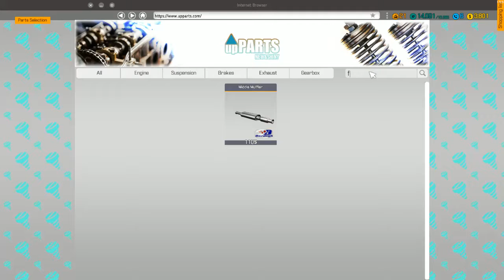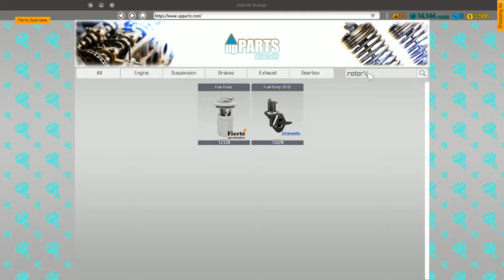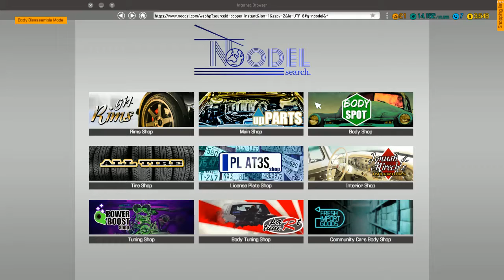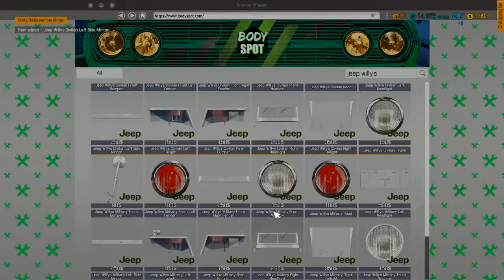Car Mechanic Simulator 2018 Working on a Jeep Willy's Civillian